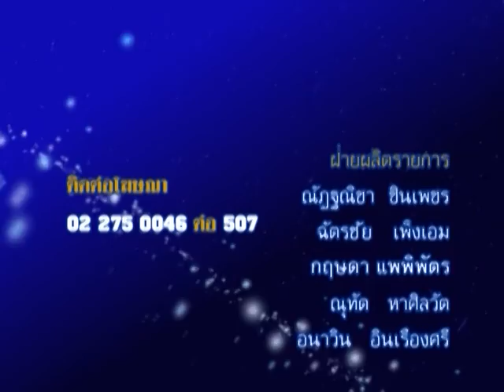รายการชีวิต พิชิตดวง |10/05/59| EP 4/4